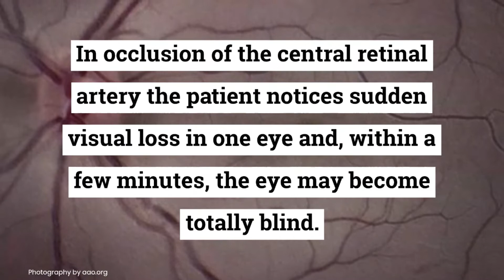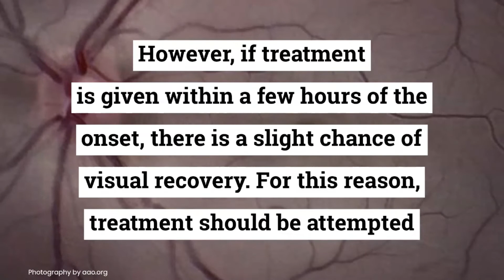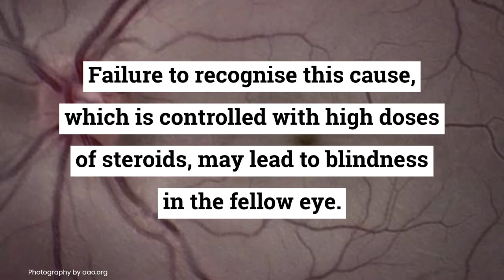Central retinal artery occlusion